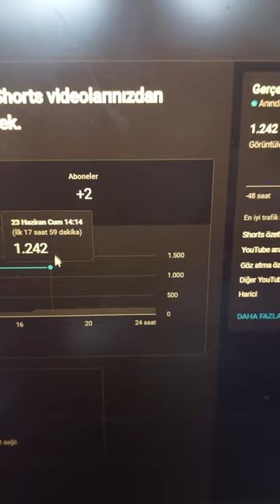Almanya'daki partiden sonra bomboş bir gün 5/100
Merhabalar, partiden sonraki gün biraz yorucuydu. geç uyuduğumuz için geç kalktık, pek bir şey de yapmadım. arkdaşlarımla dying light, valorant, hearts of iron falan oynadım. bu gün böyle geçti. Almanya öğrenci partilerini göstermiş olduk. Umarım beğenirsiniz. Şu anda sınıavlar vs olduğu için okul işleriyle uğraşmaktan başka bir şey yapamıyorum. İlerleyen vlogları bekleyin. Şimdilik sadece anı kalsın diye, ilerde izleyebileceğim her günümden bir dakika olmak üzere vloglar, shortslar atmak. Almanya'daki günlerimi daha iyi değerlendirmek için shortslar çekmek daha güzel, böylelikle günlük hayatımda daha çok aktivite yapmaya kendimi zorlamış olacağım. Umarım sizler de beğenirsiniz. almanya'da market fiyatları, almanya'da vlog, Almanya'da erasmus gibi içerikler iserseniz yorum atmayı unutmayın.